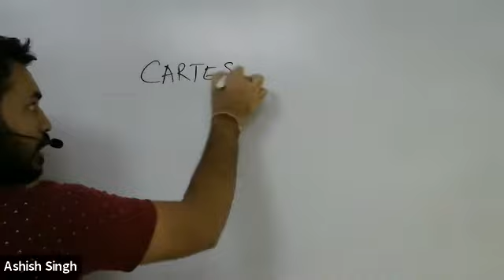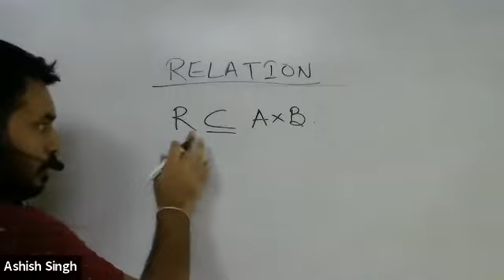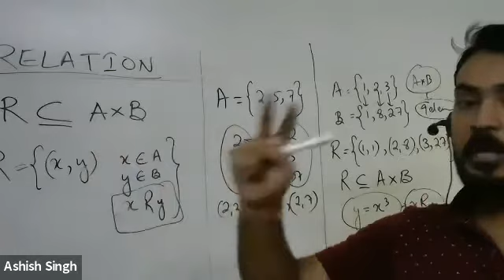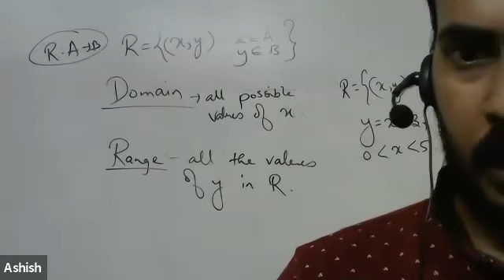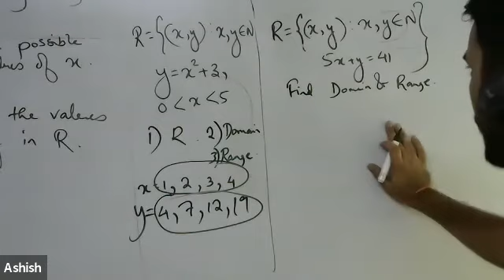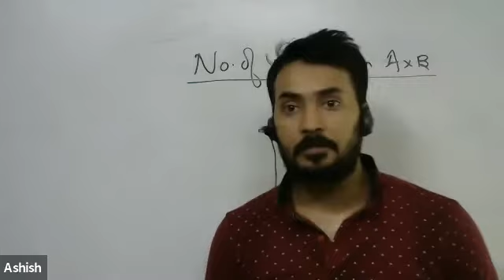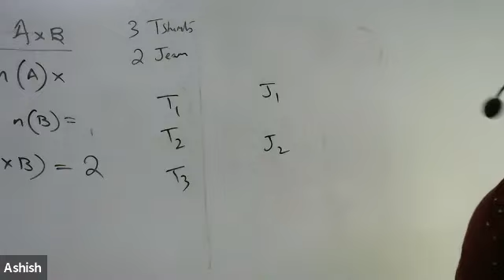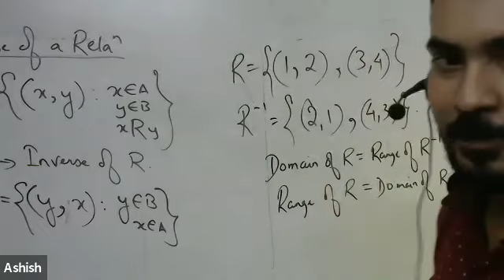Relations- 1st Class- Class 11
I have started with the topic of Relations of Class-11 where I have discussed the concepts in details.
NOTE- This chapter has been removed by CBSE in this current pandemic but you still need to go through it if you're planning for JEE or any other engineering competitive exam.